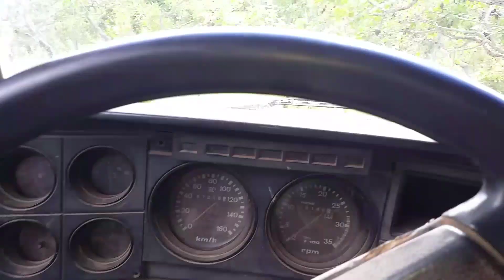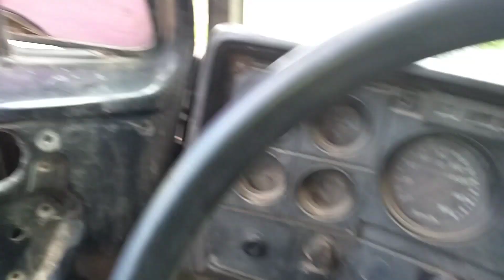D20,D10, é são camionetes boa, forte e pesadas. saber como conduzir nos trabalhos.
D20,D10 é uma camionete muito forte e pesada, saber como conduzir nos trabalhos.
  Não desagera por nelas que o  chassis não suporta ou deiche de molas. Só vai prejudica sua camionete.  mesmo que o motor é muito forte e aguentar mas o chassis e os deicha a de molas delas foi feito só para até 1500 kilos .